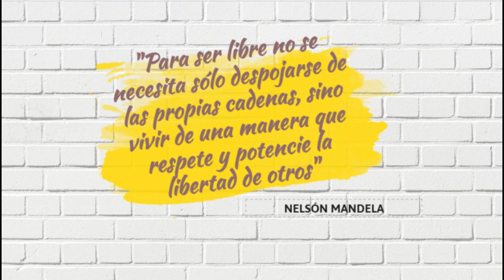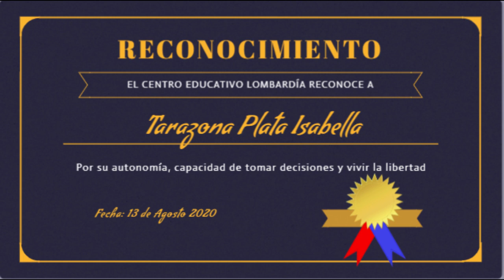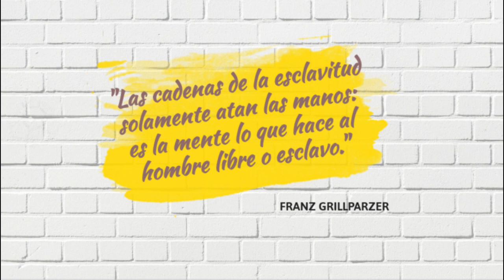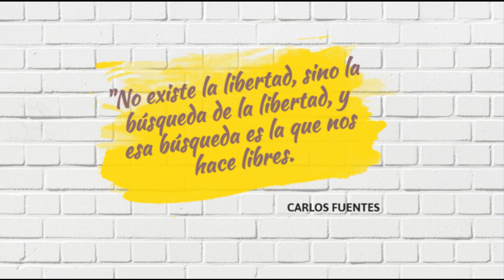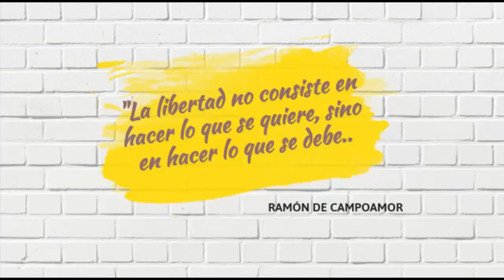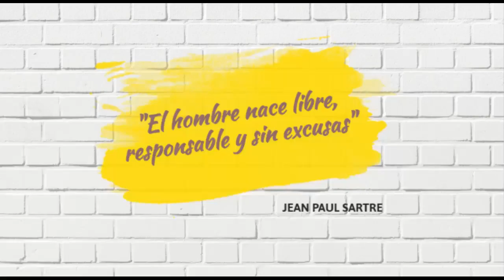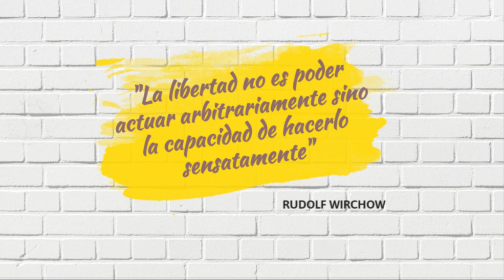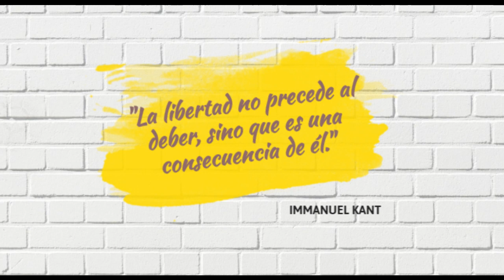IZADA DE BANDERA CONMEMORACIÓN BATALLA DE BOYACÁ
Centro Educativo Lombardía. Izada de Bandera para conmemorar la Batalla del Puente de Boyacá.